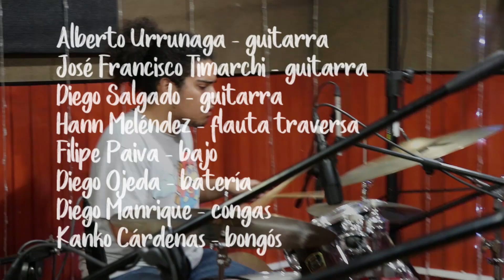Innfusion - Calles Inseguras (The Jingo Project)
Sigue nuestra temporada eléctrica! Innfusion grabó Calles Inseguras, la canción de intro del programa Lado B de Movistar Música! 🎤👍🎹 Qué opinan de esta versión con flauta y percusión? 🎵🔥

Encuentra más videos en nuestro canal! 🙌

🎙 Grabación: Andex's Studios
🎛 Edición y mezcla: DJ Vic
🎥 Edición de video: José Francisco Timarchi
💡 Producción general: José Francisco Timarchi